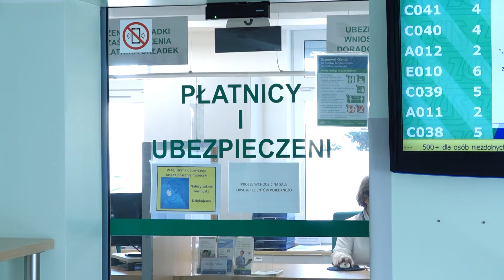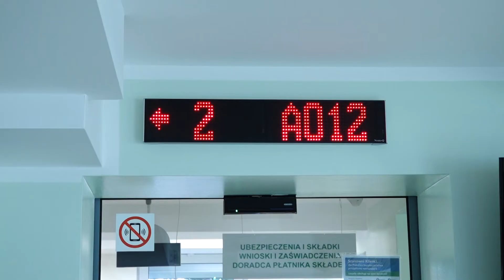Spóźniona składka chorobowa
Od początku przyszłego roku opóźnienie się płatnika składek ubezpieczenia zdrowotnego z uiszczeniem należnych kwot nie będzie wymagało starań o przywrócenie ciągłości ubezpieczenia. Takie m.in. zmiany przewiduje nowelizacja stosownej ustawy o ubezpieczeniach społecznych.